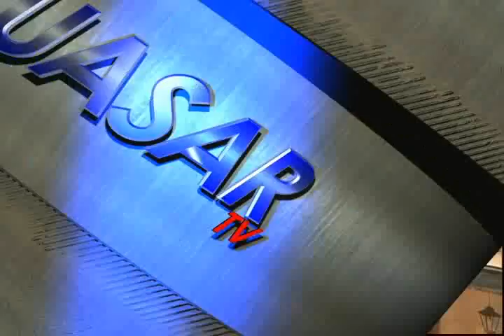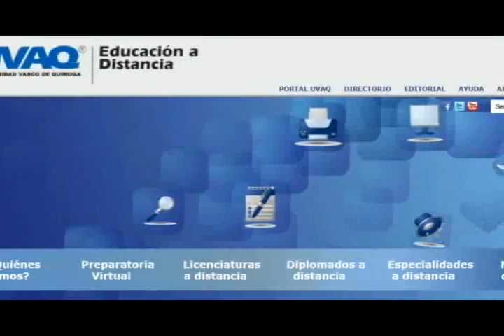Noticias de Michoacán, CuasarTv 19 de Julio del 2013